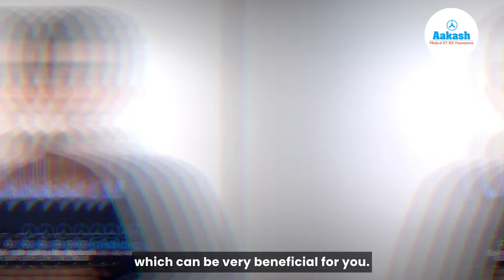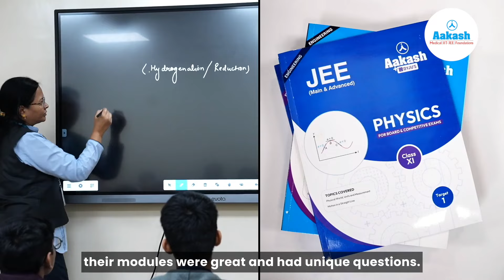AIR 266 - JEE Main 2024 Results - Rishit Mittal - Did time-bound tests help him to manage time?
🚀 Dive into the incredible journey of Rishit Mittal, the shining star of JEE Main 2024, as he shares his success story with Aakash Institute! 🌟

Join Rishit as he expresses his gratitude towards Aakash's dedicated teachers who helped him conquer every hurdle with their unwavering support. From academic queries to personal challenges, Rishit found guidance and solutions at every step.

Discover Rishit's decision to join Aakash, driven by the institution's outstanding infrastructure and unparalleled examination system. Explore how Aakash's test series and study materials played a pivotal role in Rishit's preparation, leading him to achieve remarkable success.

Gain valuable insights from Rishit's journey, including tips on time management, effective study habits, and maintaining a healthy balance. Let Rishit's story inspire you to aim high, seek guidance from mentors, and embark on your own path to success! 📚✨

👉For details on Aakash Courses,